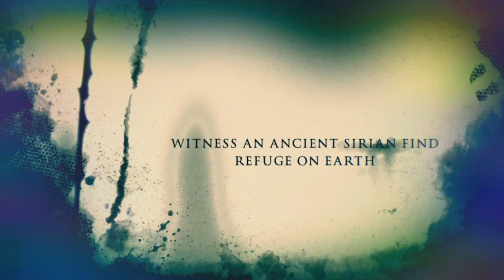I am the alter 2